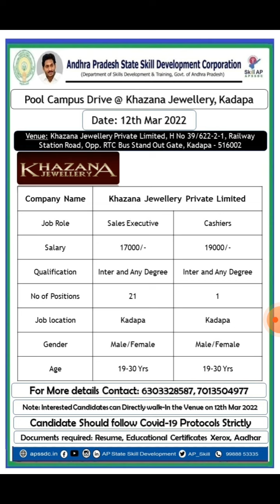Jobs in Khazana at Kadapa